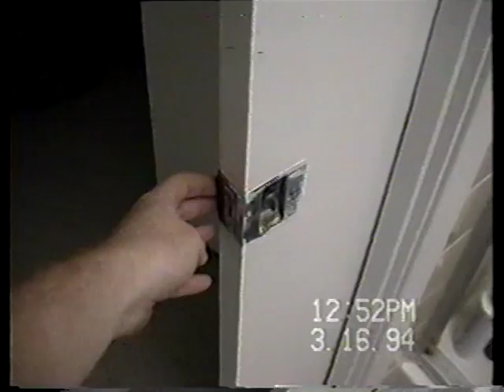Mike McElhone Camcorder 1992-1994 3of6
Feb 1993-Mar 1994: Robert DeCaro at Groton Way in San Diego and at Suzanne Finch's condo on Torrance in San Diego. Visiting Chris Kim A at his Mentone apartment. My wrist "tumor".